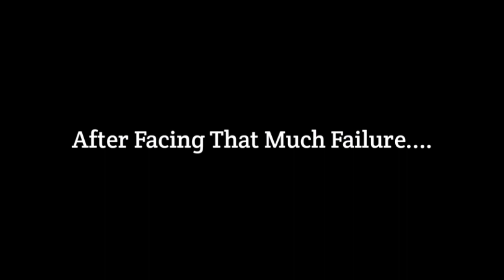സാഹചര്യം | Noob to Pro | My Full Journey from a Noob to Pro Player | PUBG Montage | nTn thunder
Video Topic - From Noob to Pro Assaulter : Full Motivational Journey : Pubg Mobile : Rusty Rival _______________________ I am just small Indian Gamer Playing For Skills Improvement and Not For K.D. and Tier

Noob to pro journey pubg mobile | full motivational video part 1

the real pro player story of pubg

Background Music #1 - "The Wolf And The Moon" by BrunuhVille

Background Music #2 - Ethir Neechal's theme music - Rise against the tide by anirudh revichandren

Recorder - Miui Pre Install Recorder

Noob To Pro Journey Pubg Mobile | Every Pro Was Once A Noob | Motivational Video | Trexturbo |🔥

From Noob to Pro Assaulter : Full Motivational Journey : Pubg Mobile : Rusty Rival

Tags -